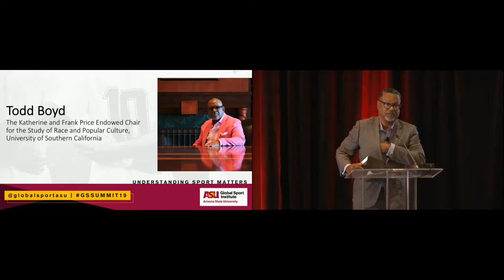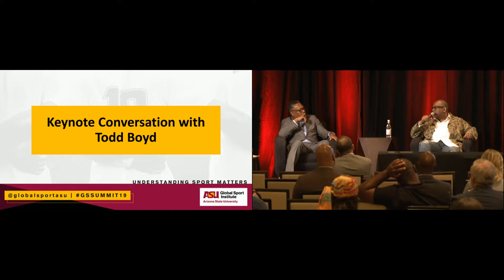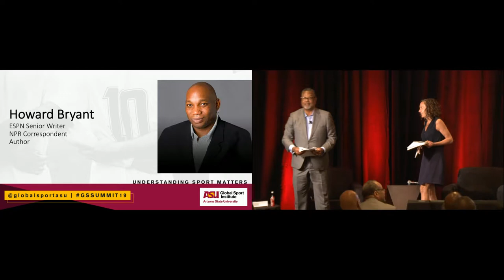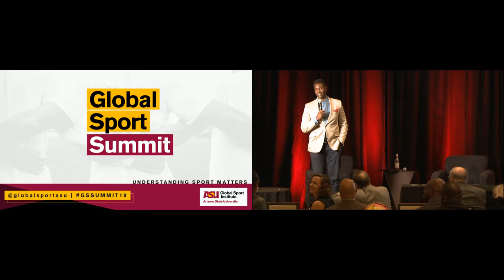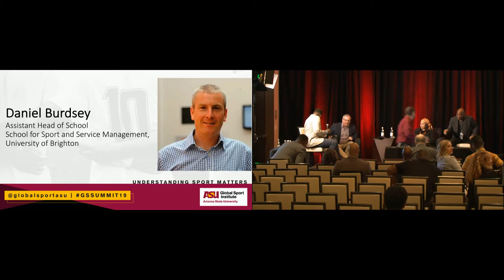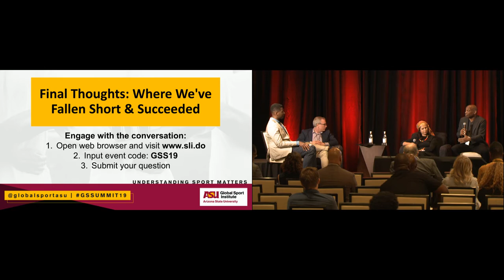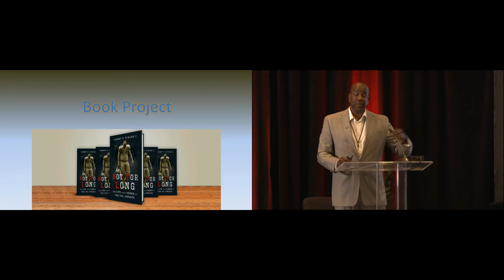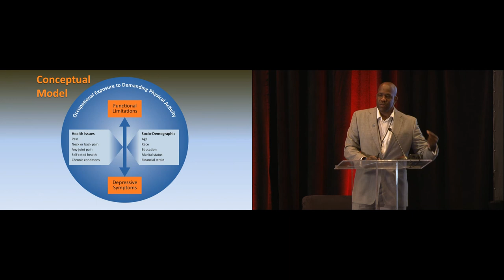Global Sport Summit 2019: Closing Sessions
In the closing sessions of the summit, we round out all of the day's conversations and how can move progress forward.

First, Global Sport Institute CEO Kenneth L. Shropshire sits down with "Notorious PhD" Dr. Todd Boyd, then sports historian Victoria Jackson (ASU) sits down with Howard Bryant (ESPN, NPR).

Next Global Sport Institute Director of Research, Dr. Scott N. Brooks hosts "Final Thoughts" panels including Ilhaam Groenewald (Stellenbosch University).

Lastly, Dr. Robert Turner (George Washington University School of Medicine & Health Science) transitions the conversation from 'Race and Sport Around the Globe' and into the next Global Sport Institute research theme: 'Sport & The Body.'

These conversations and panels took place on March 29, 2019 at the 2019 Global Sport Summit in downtown Phoenix, AZ.